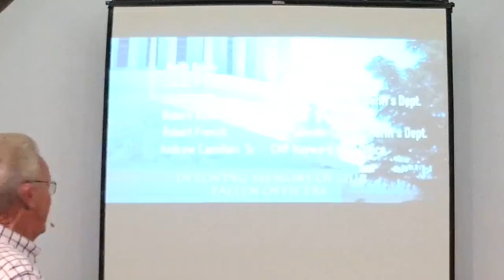Worship May16, 2018